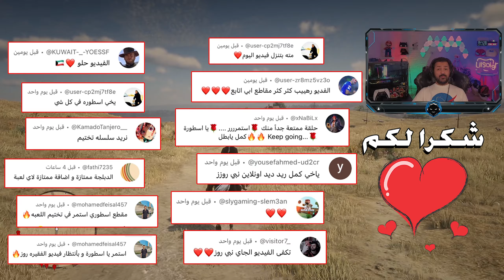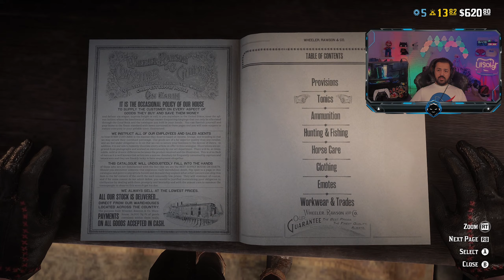بداية فقيرة شريت طاولة التاجر ريد ديد اونلاين #7